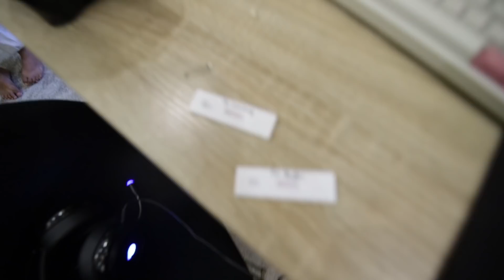AKHIRNYA KENA APES JUGA... MasArindJurnal S2E33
Arind Kunto is a Lifestyle and Automotive Vlogger/Content Creator based in Bandung

Gear:

Main Camera : Panasonic Lumix GH5
Secondary Camera : Canon 6D mk II
Main Lens : 7 - 14mm G Vario Lumix
Secondary Lens : 15-30mm F 2.8 Tamron Canon
Drone : DJI Phantom Pro 3 4k

Supported by @SCREAMOUS_55